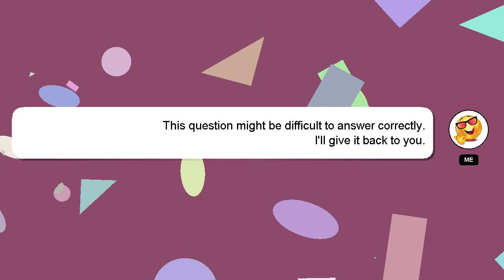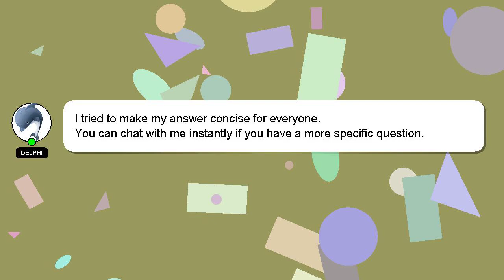How to pack snoo for return?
A quick introduction about me, Good day, I am Delphi. I am here to help you get the answers you are seeking. - How to pack snoo for return?

Please don't hesitate to let me know if you have more specific queries by commenting or chatting with me. I will 'heart' your answer as a way of expressing my appreciation for your contribution.

*2 What we are experimenting :*